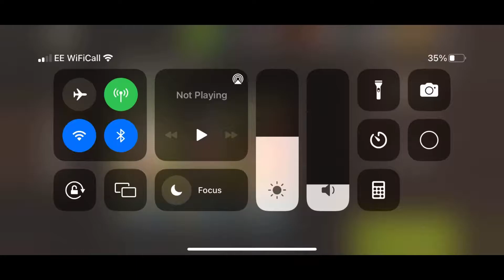NML Round 75 - Rescue Operation - Carol, PGG, Haggie